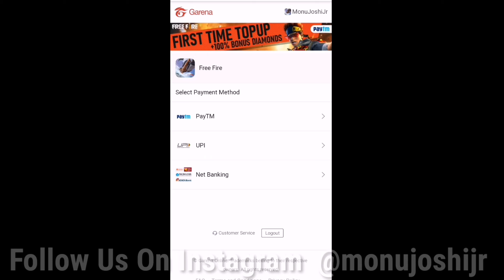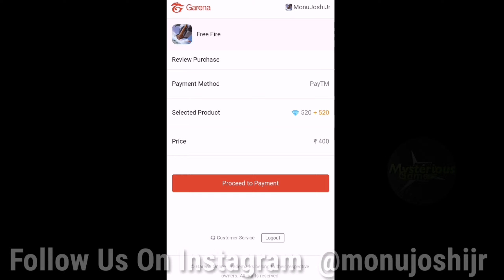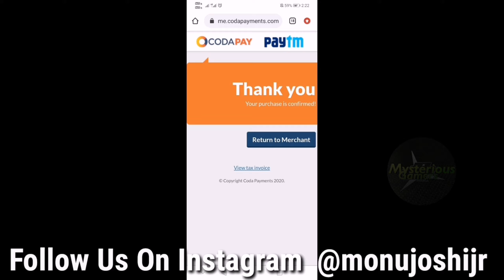New Glue Ball Skin And Scarf Top Up Event In Garena Free Fire | Double Diamond Trick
New Glue Ball Skin And Scarf Top Up Event In Garena Free Fire | Double Diamond Trick By Monu Joshi Jr